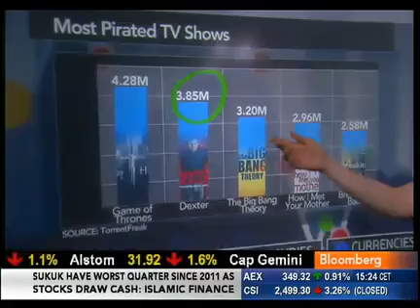Game of Thrones - The World's Most Pirated TV Show?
With Season Three of HBO's Game of Thrones set to première this weekend, Scarlet Fu at Bloomberg Television discusses why the series has become the most pirated TV show across the globe.